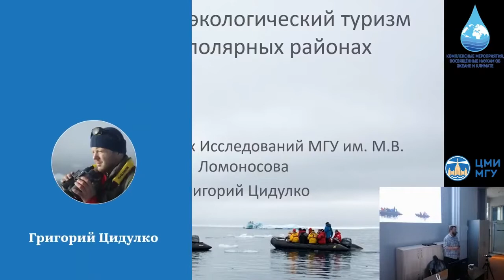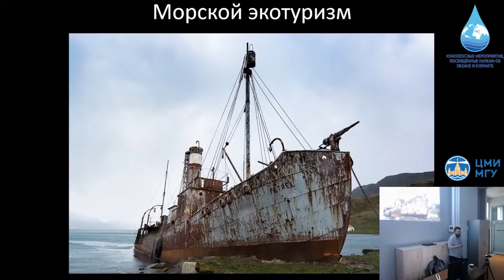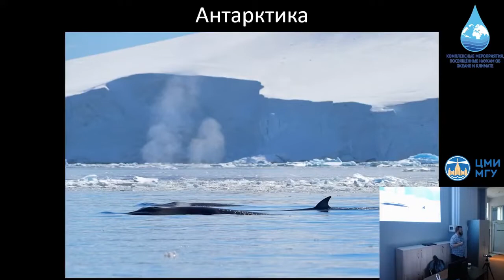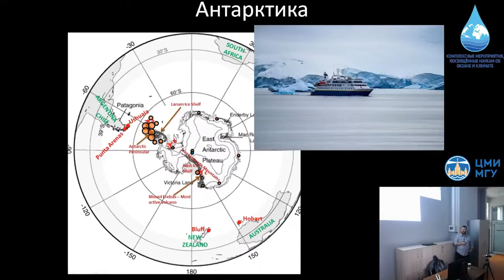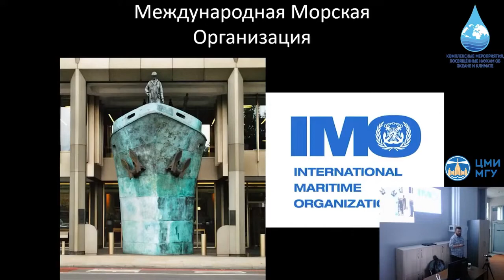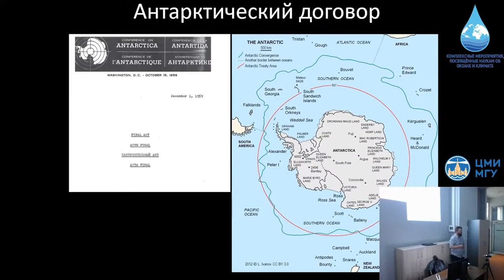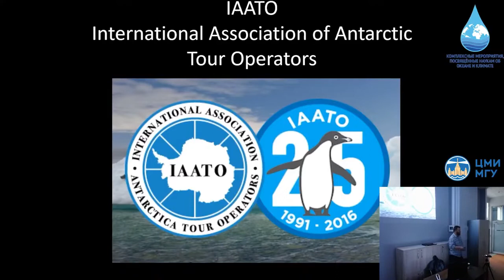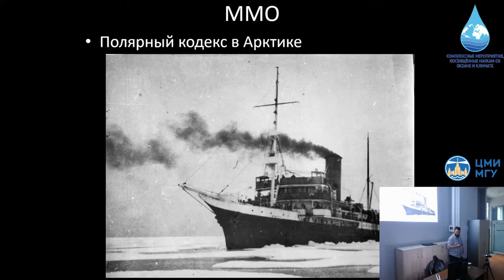Григорий Цидулко Экологический и полярный морской туризм